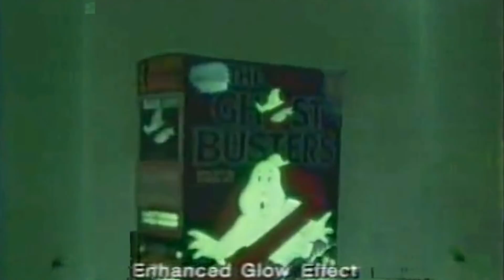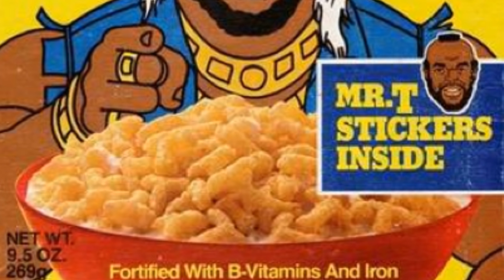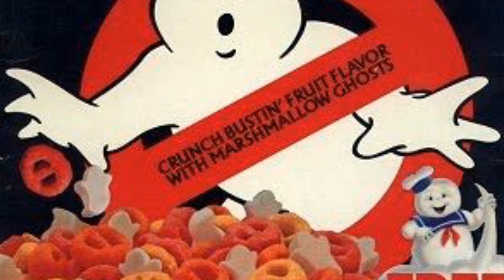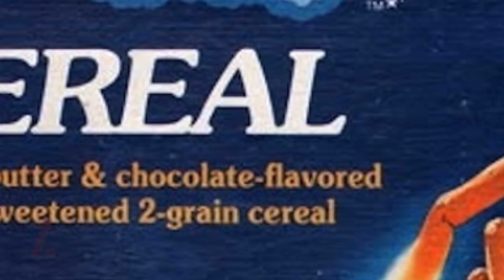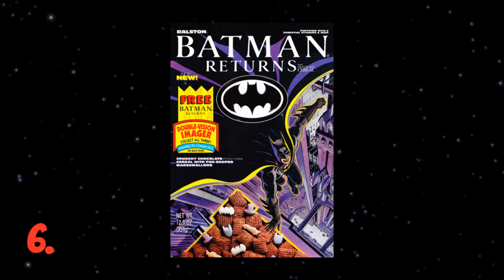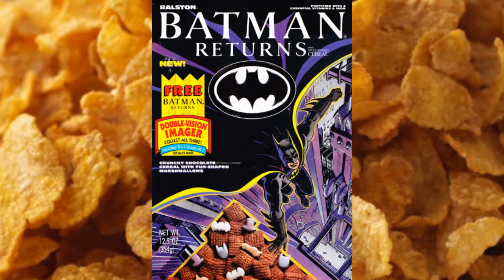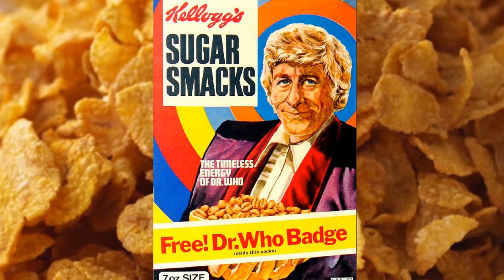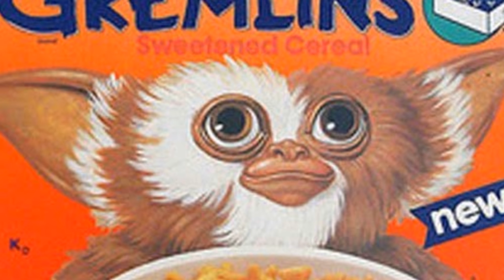10 Strangest Movie Themed Cereals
Let's investigate the missing link between Motion Picture and Breakfast Cereal.